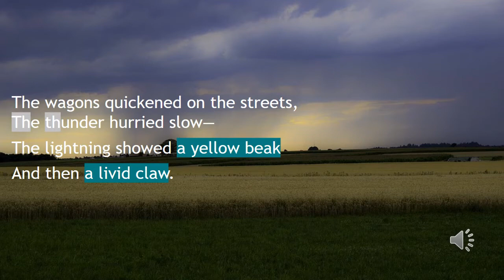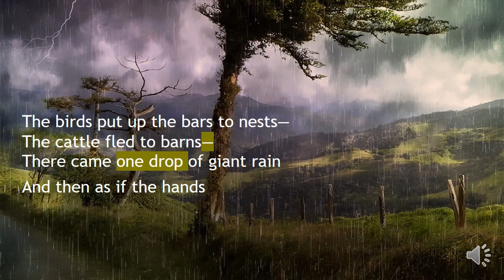The Wind Begun to Rock the Grass